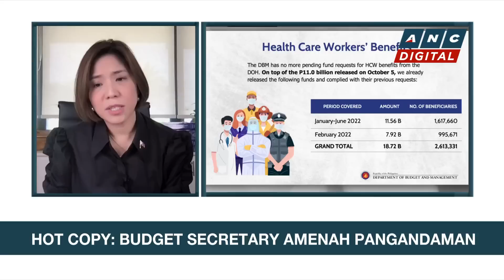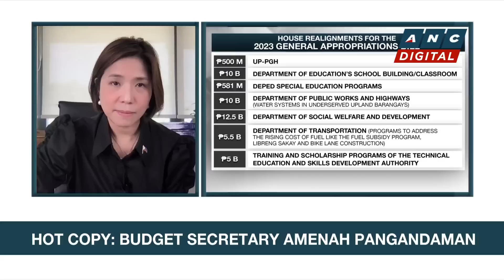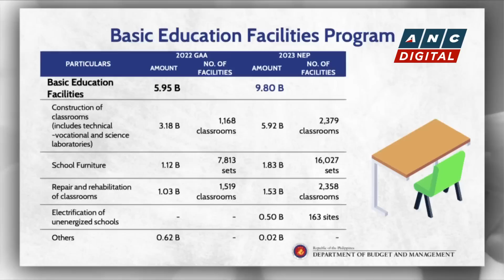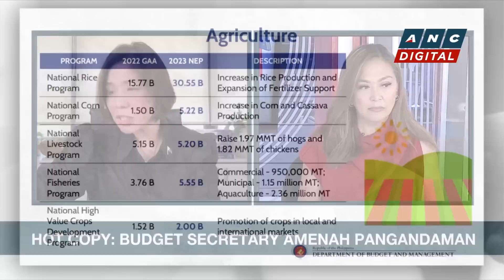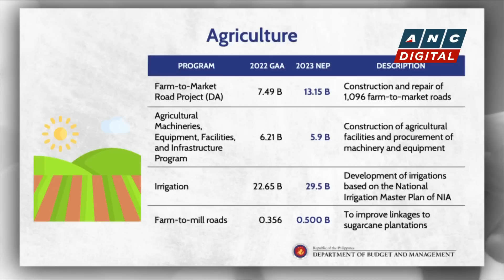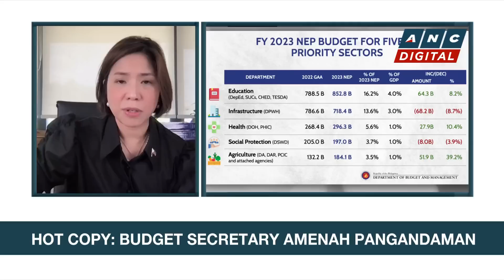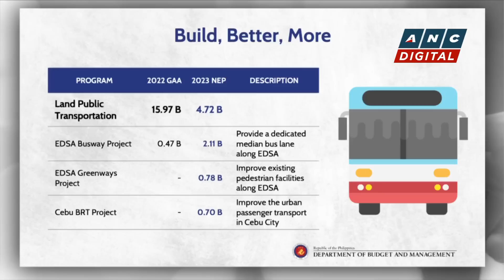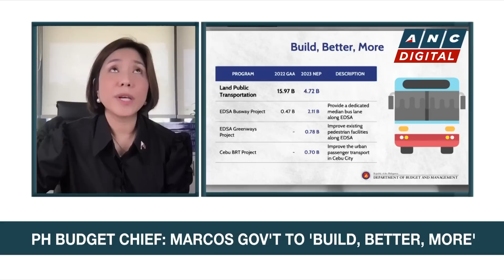Headstart: One-on-One with Budget Sec. Amenah Pangandaman | ANC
Headstart: Karen Davila talks to DBM Sec. Pangandaman.